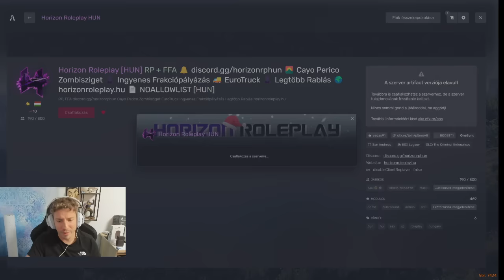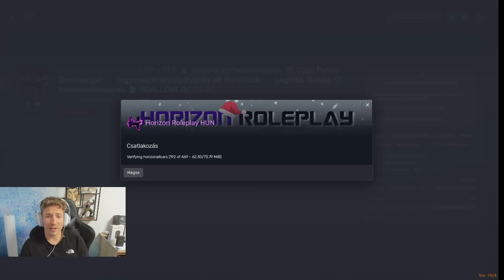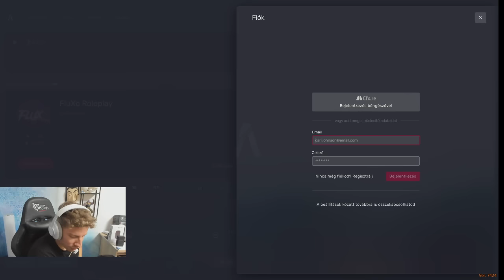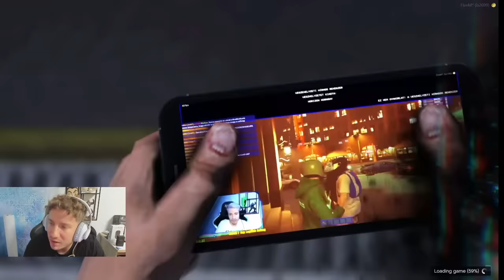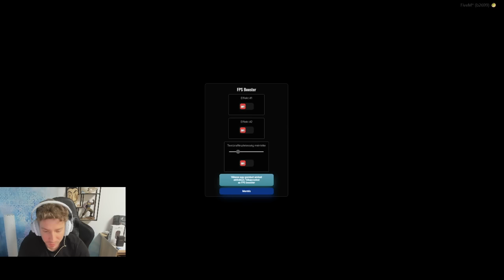GTA V RP HORIZON ROLEPLAY 2024.02.12 MAJDNEM ELKAPTAK A RENDŐRÖK!!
Discord Szervereim
Horizon Roleplay:

-Szerver:⚠️
Horizon RolePlay ⚠️
CONNECT : horizonroleplay.hu

10% Kedvezmény Minden Superz Parfümre:
VVSOMA10 Kuponkód!